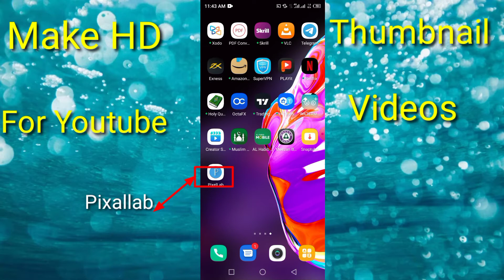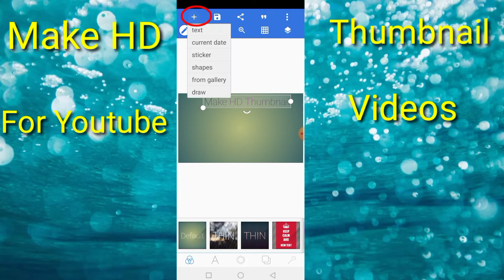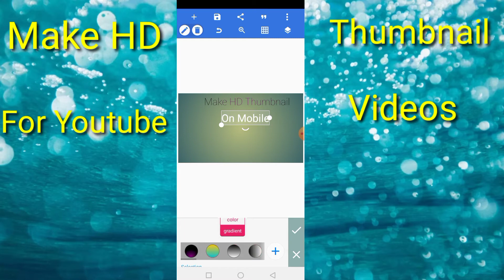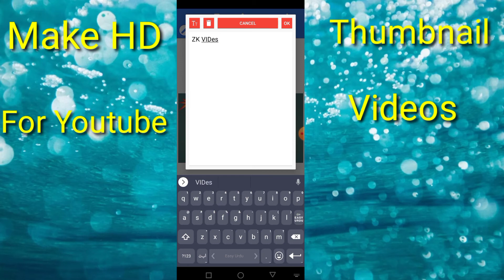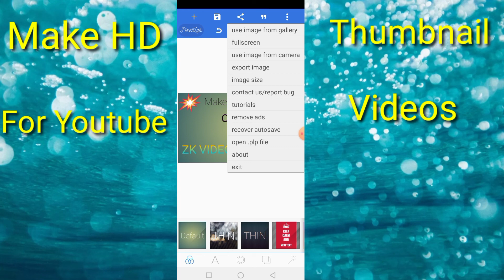How To Make Thumbnail For Youtube Video||ZK VIDEOS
how to make thumnail
youtube videos
ZK VIDEOS